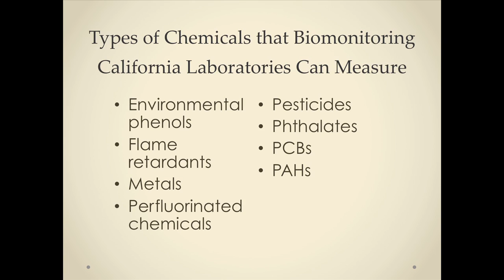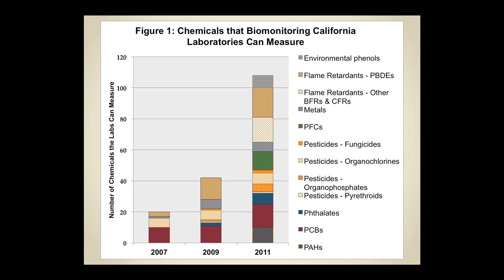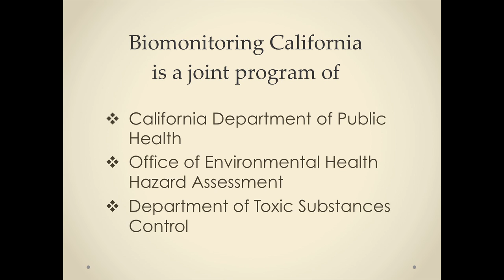Biomonitoring California: Measuring Chemicals in Californians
Biomonitoring California measures environmental chemicals in California residents.  Dr. Rupali Das, program lead, describes recent achievements and future directions of this innovative effort.